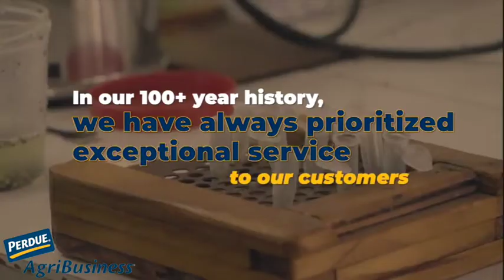Organic Canola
Have you ever seen the process of harvesting organic canola, or are you looking for a reliable partner to supply your organic canola oil needs? Organic canola produces a versatile oil that performs in a variety of food applications and is low in saturated fat.

Our organic canola oil has the following certifications:
- USDA Organic
- Non-GMO Project Verified
- Kosher
- SQF Food Safety

At Perdue AgriBusiness, our standards are above and beyond organic certification requirements, and we are proud of the fact that and our growers use sustainable and regenerative techniques. If you want quality product, dependable supply, competitive pricing, and organic integrity, we're the organic canola supplier for you!